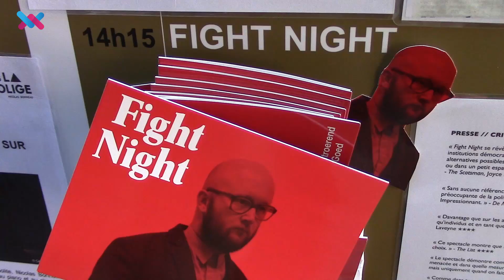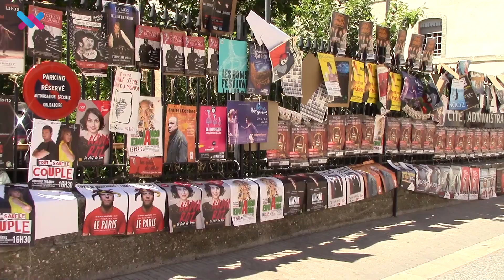Het Schisma van Avignon #5 - Wat is het verschil tussen Avignon OFF en Edinburgh Fringe?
Het Gentse theatergezelschap Ontroerend Goed speelt op het OFF-festival in Avignon met de Franse versie van hun voorstelling Fight Night. Wij legden Alexander Devriendt (regisseur), Joeri Smet (artistiek team) en Sarah De Ganck (spreiding) zes vragen voor.

De Zendelingen is een multimediaal kunstkritiekcollectief dat vernieuwende concepten ontwikkelt die theatermakers, publiek en experten in dialoog brengen.